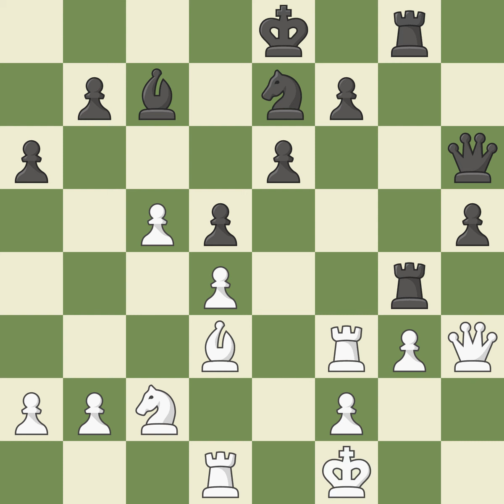Slav Defense: Modern, Quiet, Schallopp Defense, 5.Nc3 e6 6.Nh4, Event It (cat.8),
Slav Defense: Modern, Quiet, Schallopp Defense, 5.Nc3 e6 6.Nh4,  Event It (cat.8),Site Budapest (Hungary),Date 2002,Round 13,White Koneru Humpy (IND),Black Erenburg Sergey (ISR),Result 1-0,ECO D12,WhiteElo 2496,BlackElo 2503,Annotator VI